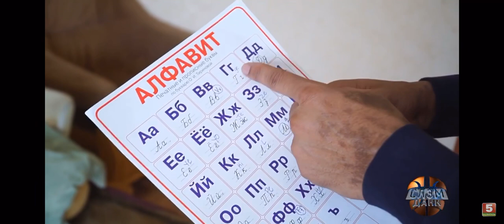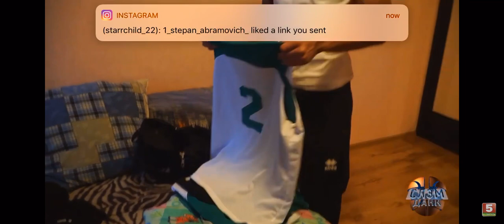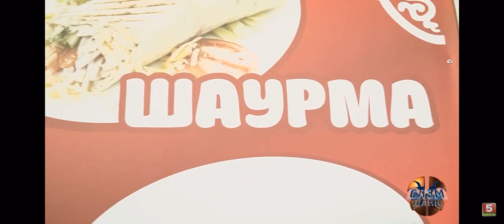BStarr on Belarus5 SLAMDUNK NEWS